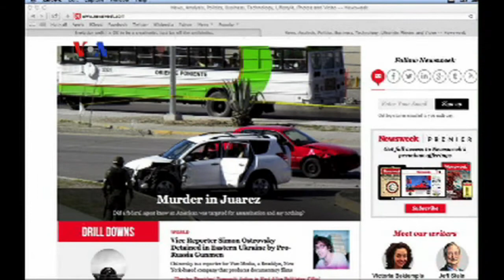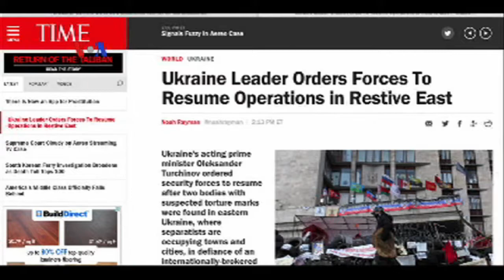Bisnis Pemberitaan AS Hadapi Tantangan Besar - Laporan VOA 30 April 2014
Bisnis media tradisional di AS semakin tertekan akibat tantangan perkembangan media digital yang lebih disukai kaum muda.Untuk bisa bertahan, media pemberitaan harus melakukan penyesuaian seperti mengubah cara penyajian konten ataupun lebih fokus ke isu tertentu. Selengkapnya bersama Helmi Johannes.